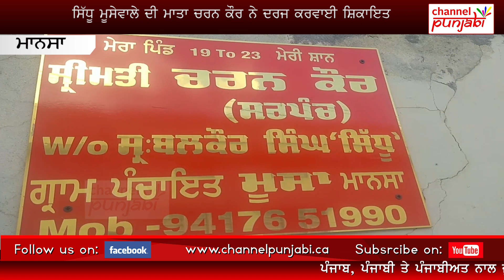Moosewala ਦੀ ਮਾਂ ਨੇ ਲਿਆਂਤੇ Lakha Sidhana ਨੂੰ ਪਸੀਨੇ! ਹੁਣ ਜਾਏਗਾ ਜੇਲ੍ਹ?